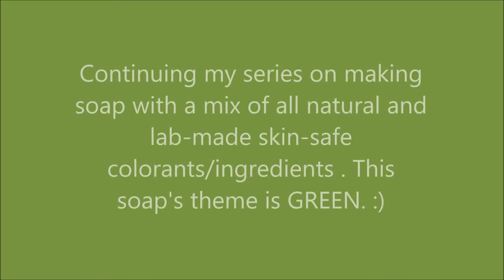French Green Clay, Olive Leaf Powder, Jade Green Mica and New Leaf Mica Layered Soap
Hello there!

My Name is Poi, welcome to Isaan Creations. Hope you all are doing fine! I have not uploaded a video for over a month, probably more! We have been super busy with making wooden lids for candle jars and collapsible wooden shelves. Business has been great for us, and we are thankful!

This soap is part of a series I created where I make soap using a mix between all natural ingredients and those that are lab-made skin-safe. This is what I love about soap making! You can be as creative as you want! As long as the ingredients and the amounts are safe, you can make a variety of different soaps. There is no limit for one to explore!
What’s considered all natural?, you ask. As in my previous video, the term “natural” is actually not regulated. To a lot of us soap makers, me included, “all natural” ingredients mean colorants that are derived from plants. Examples of these are French green clay, indigo powder, activated charcoal, etc. All these colors are from plants. Colorants like micas are lab-made, and not from nature, but they are skin-safe as well as the natural ingredients. In terms of scents, essential oils are from plants, usually steamed or distilled from plant matters like leaf, bark, etc.

In this video, when I finished making my soap I used the CPOP method. It stands for Cold Process Oven Process. It is where you rest your soap in an oven overnight so it can go through gel phase (where the soap heats up from the middle outward – giving more vibrant colors). To CPOP, I turn the oven on at its lowest temperature (170F for me) and turn it off once it reaches that temperature. I then stick my soap loaves in there and leave them like that overnight. I use this method when we turn off our wood stove for the summer. The wood stove is in the basement where I make soap. When its off, the basement is 60 F, so that temperature isn’t ideal for my soaps to gel. That is why I need to do CPOP. Hope you guys enjoy this video. Here’s the recipe;

Lotsa Lard Recipe (double batch – makes two 2lb loaves, use half of this for a loaf but best to run through a lye calculator)
3.2 oz Castor Oil (5%)
16 oz Coconut OIl (25%)
25.6 oz Lard (Manteca) (40%)
19.2 oz Olive Oil (30%)
8.98 oz Sodium Hydroxide (aka Lye - SF 6%)
14.96 oz Water
3 oz Aloe Vera Juice (from Walmart)
3.2 oz White Tea & Ginger Fragrance Oil (from Bramble Berry)
2 TBS Goat Milk Powder (from Walmart)
2 tsp Kaolin Clay (from Nature’s Garden)
1 TBS French Green Clay (from Nurture Soap)
1 TBS Olive Leaf Powder (from Bramble Berry)
1 tsp Jade Green Mica (from Nurture Soap)
1 tsp New Leaf Mica (from Nurture Soap)
*4 tsp Sea Salt
* I usually add 1 tsp of salt per pound of oils for better release from mold and to harden the soap - mix it in the water part before you add the lye.

The wooden molds I’m using is made by my husband. If you are interested, it is a 2lb mold and costs $15. I usually line the 2lb mold with a silicone liner I already have.